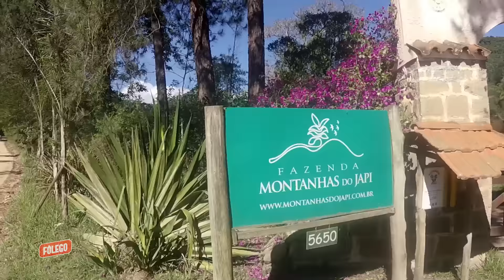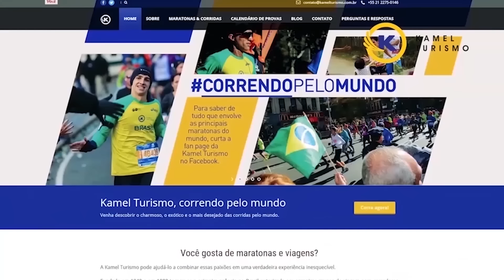Minha Tralha / Minha Trilha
Hoje eu te conto o que vai na minha mochila e te mostro a minha trilha preferida no planeta! Quer saber sobre a mochila completa?